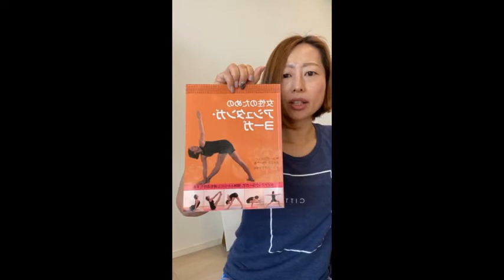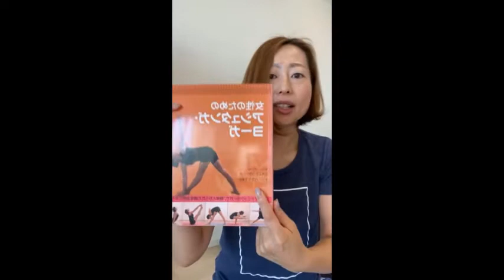【CITTA】2021年5月30日CITTA手帳考案者！青木千草インスタライブ！